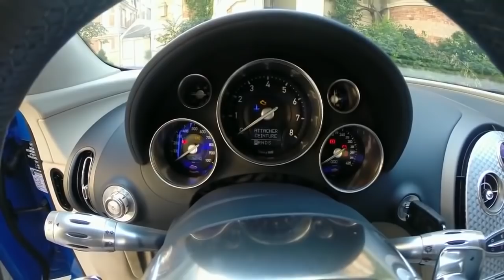Bugatti dans Paris